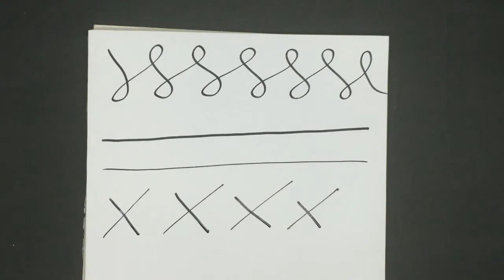Montegrappa, La Verde Roma 753 Limited Edition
Choose your pen with your favourite nib size (EF ,M ,B, Stub 1.1)